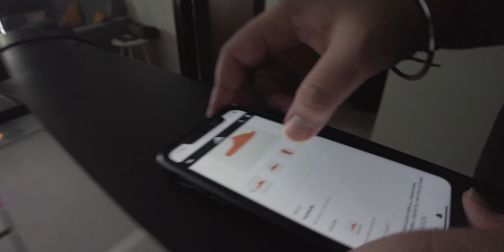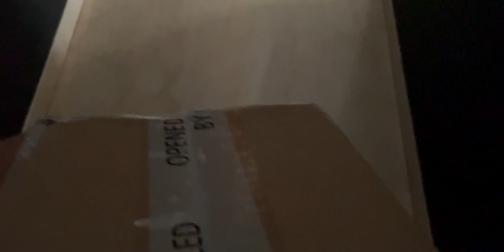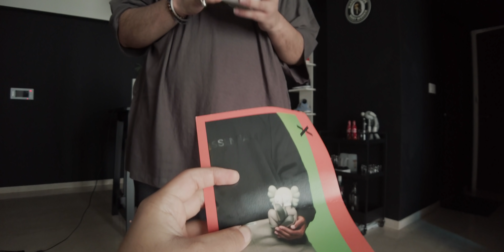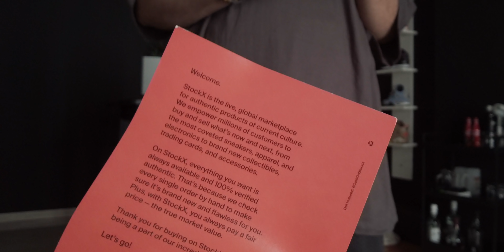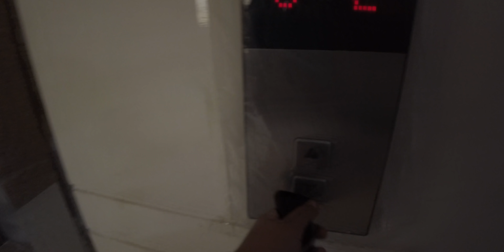How (not) to COP YEEZY Slides at retail !!! + UNBOXING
Just a random vlog of us trying to cop yeezy slides on retail. obviously we failed.